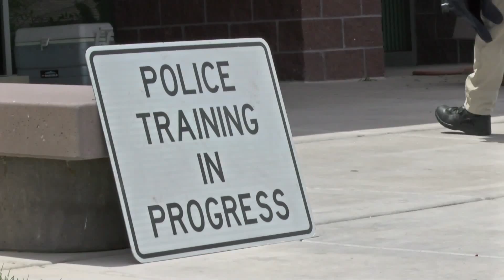St George Police Training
The St George Police invite the media to an active shooter drill.